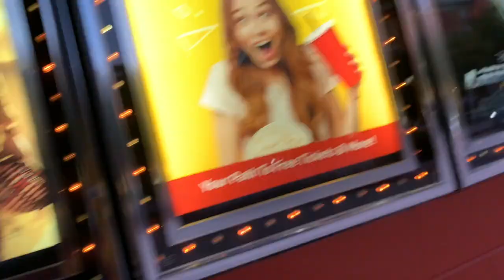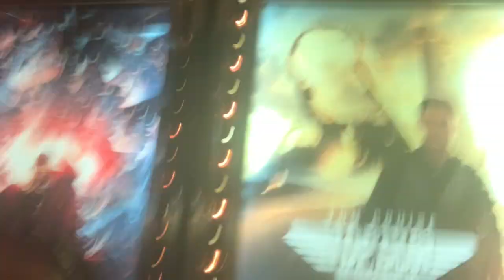I TOOK MYSELF ON DATE- Top Gun: Maverick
There's nothing wrong with dating yourself.  Once you put self love and self care at the top of your list, finding happiness within yourself is the true key to life.  If you need someone else to make you happy, that's a problem.  Happiness should begin within.